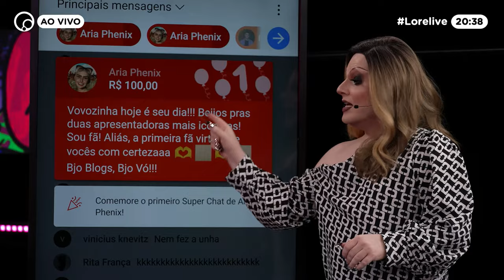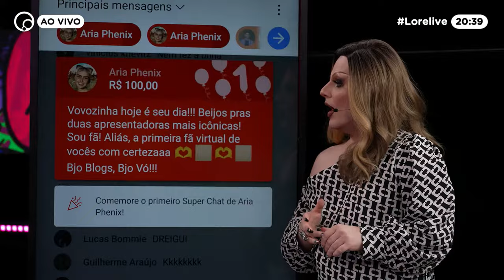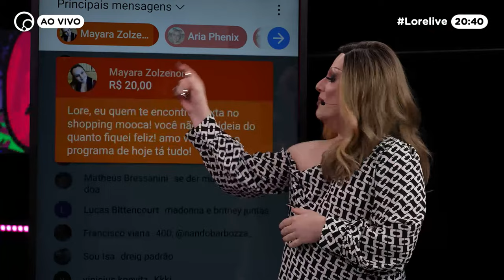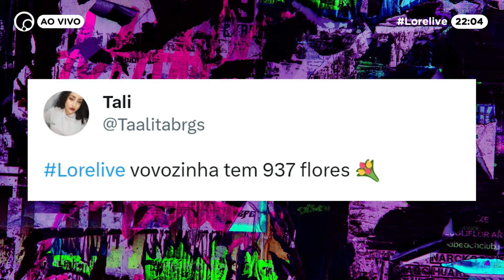LORELIVE AO VIVO: TIRANDO A PERUCA com Blogueirinha | DiaTV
Ela não tem papas na língua… e muito menos eu! Blogueirinha vai ficar de frente com as minhas perucas e julgar (mais do que o costume) algumas personalidades não tão famosas e bombadas quanto ela. Apesar de ser cis, a Blogs esconde um segredo: ela usa peruca!

Será que ela vai tirar a peruca pra Mari Maria?

Lorelive, novos episódios toda quarta-feira, às 20h, na DiaTV e no canal @lorelayfox